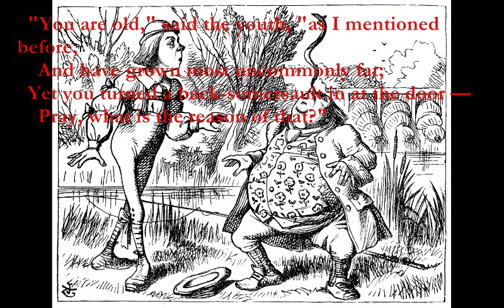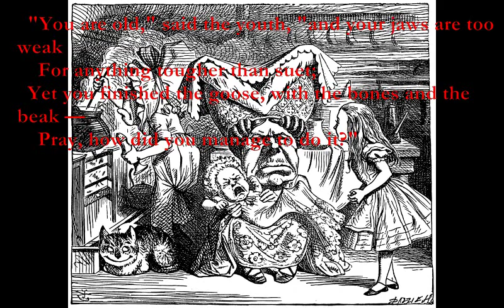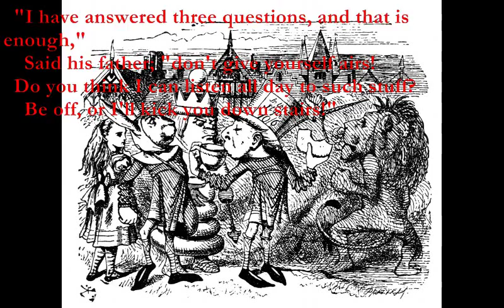You are Old Father William [CARROLL poem set to music, electronic mix]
Here is a remix of my setting to Carroll's poem.

Father William (Lewis Carrol)

Intro: verse instrumental

F#m C#m B A
"You are old, father William," the young man said,
F#m A C#m
    "And your hair has become very white;
  And yet you incessantly stand on your head —
 F#m  A B7
   Do you think, at your age, it is right?"

 "In my youth," father William replied to his son,
Em G D
    "I feared it would injure the brain;
G D C Bm
  But now that I'm perfectly sure I have none,
    Why, I do it again and again."

  "You are old," said the youth, "as I mentioned before,
    And have grown most uncommonly fat;
  Yet you turned a back-somersault in at the door —
    Pray, what is the reason of that?"

  "In my youth," said the sage, as he shook his grey locks,
    "I kept all my limbs very supple
  By the use of this ointment — one shilling the box —
    Allow me to sell you a couple."

F#m Bm F#m Bm
  "You are old," said the youth, "and your jaws are too weak
A C#m F#m
    For anything tougher than suet;
A Bm C#m D
  Yet you finished the goose, with the bones and the beak —
A F#m B7
    Pray, how did you manage to do it?"

 "In my youth," said his father, "I took to the law,
Bm Em G A
    And argued each case with my wife;
Bm F#m Bm F#m
  And the muscular strength, which it gave to my jaw,
A Bm C#7
    Has lasted the rest of my life."

  "You are old," said the youth; one would hardly suppose
    That your eye was as steady as ever;
  Yet you balanced an eel on the end of your nose —
    What made you so awfully clever?"

  "I have answered three questions, and that is enough,"
    Said his father; "don't give yourself airs!
  Do you think I can listen all day to such stuff?
    Be off, or I'll kick you down stairs!"  [end on A7]

Verse 1 and 2 instrumental end on G